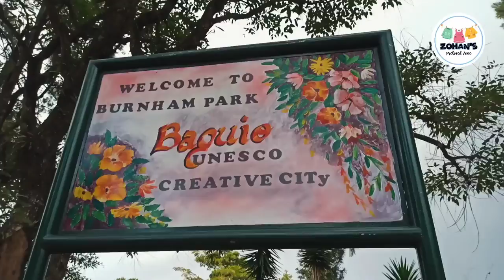Burnham Park Baguio 2021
Burnham Park, officially known as the Burnham Park Reservation, is a historic urban park located in downtown Baguio, Philippines. It was designed by eponymous American architect and Baguio city planner, Daniel Burnham